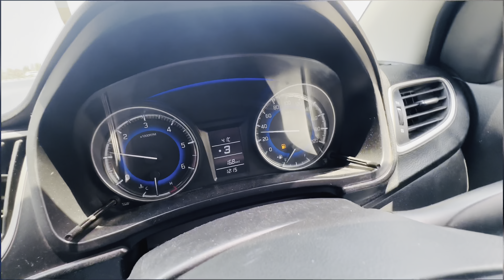Arjun aagya vapis 🥹 टायर करदीये change 😱